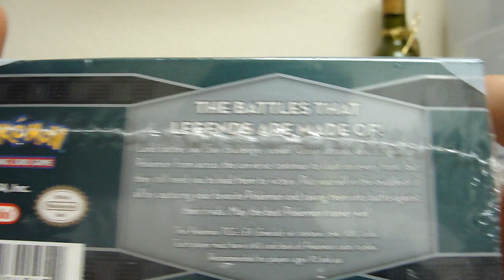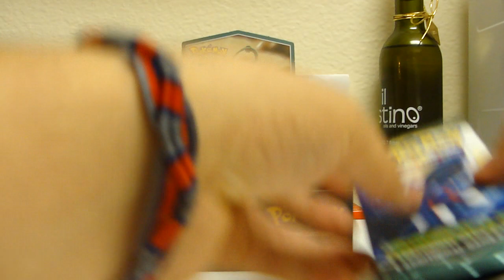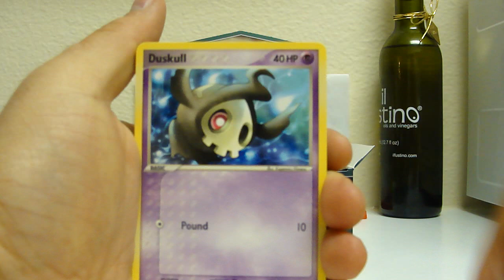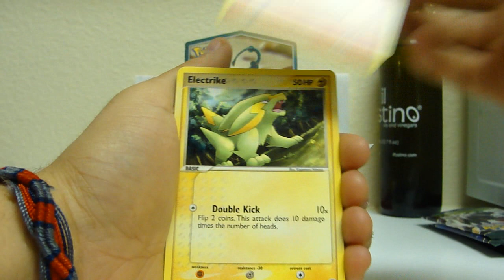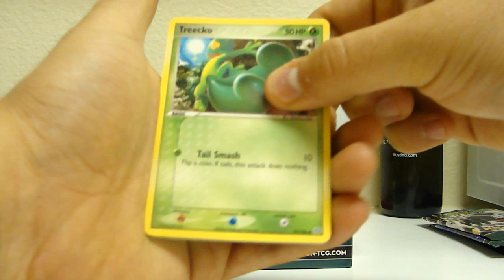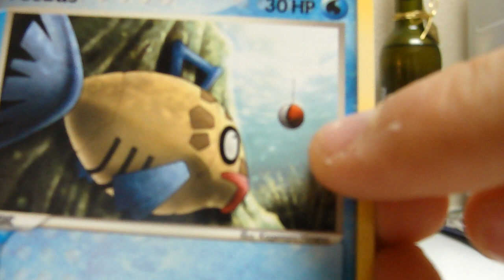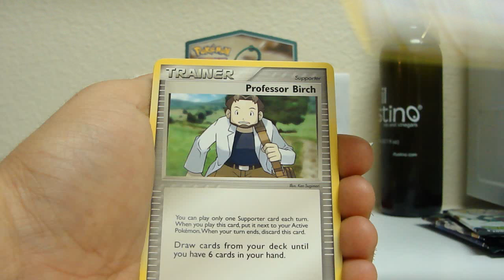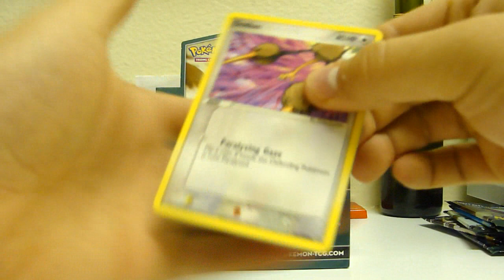Opening an EX Emerald Booster Box (1/4)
This set looks so pro. I'm restraining myself from looking up what's in this set. I don't know anything about what comes in here; I love the anticipation. Be sure to check back for the rest of this opening to see what EX cards I can pull from this set.